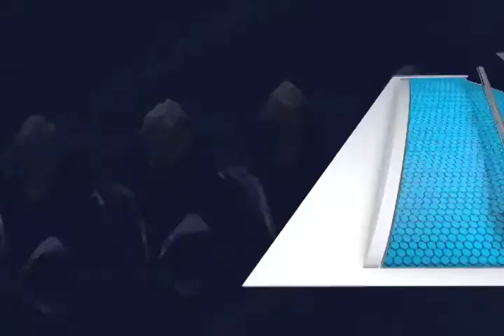VIRGINIA SAPAO SEQUIA FT